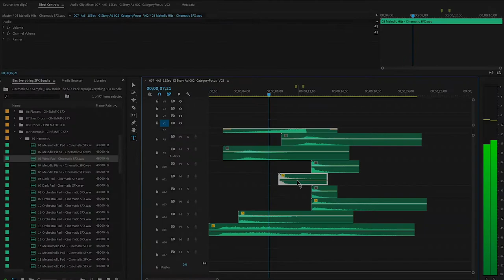How to make cinematic sound design in under 15 minutes...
🎯 VERY IMPORTANT 🎯
✅ Step 2: Like the video and share it with a friend.
✅ Step 3: Leave a thank you message in the comments section below.

❤️ Step 5: Turn your sound design passion into profit! Help your fellow creators discover SFX packs and start earning with us today!

Happy sound design, my friend!
Stay creative 🎬 Create something awesome today!